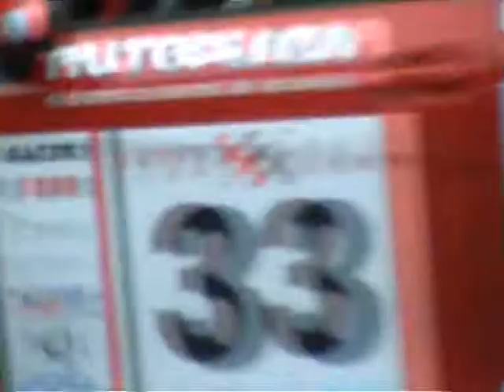leonnoc3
dernière partie de la course de leon en nocturne